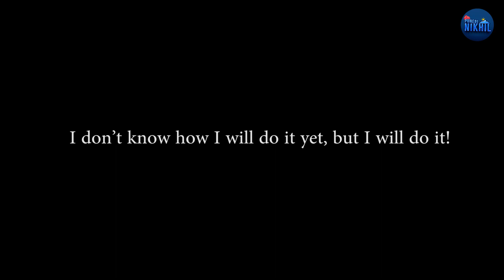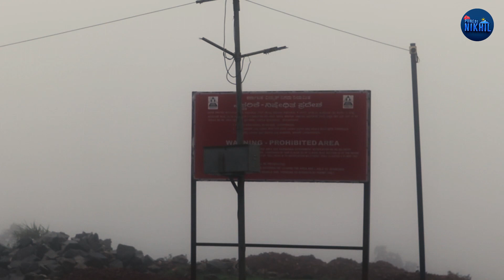Pune to Jog Fall road trip }| Karnataka | Coorg | Madekari | CNG Karnaraka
धन्यवाद !!